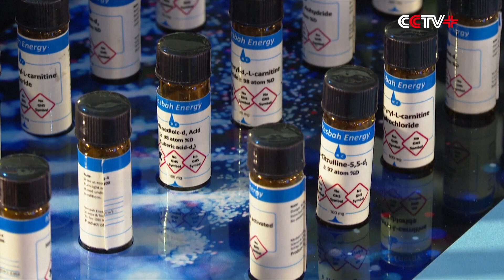Iran to Use Nuclear Energy Peacefully: Senior Official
Mohammad Eslami, head of the Atomic Energy Organization of Iran (AEOI), emphasized that Iran will use nuclear energy peacefully, refuting the accusations made by Western countries.